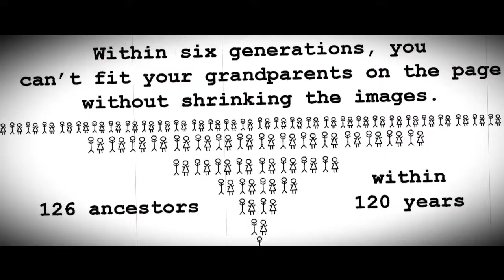Abortion for Rape? Hypocrite! You Are A Product of Rape.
They'll shut me down ANY DAY!  Follow me at JonathanOToole.com ProjectSEE.com before this channel is shut down again! Rapeocrisy is a special kind of hypocrisy wherein big people kill innocent, defenseless little people for the sins of their fathers.  But the people condemning preborn babies for rape are also products of rape and WOULD NOT EXIST to condemn others if their own standards had been applied consistently.